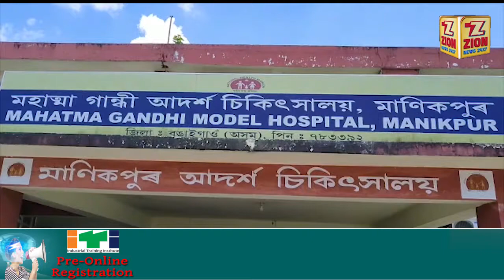মাণিকপুৰ আদৰ্শ চিকিৎসালয়ৰ ২০২০-২১ বৰ্ষৰ কায়াকল্প বঁটা অৰ্জন